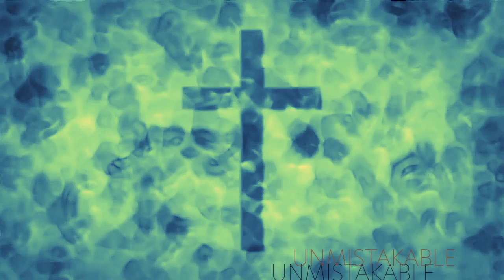"+Unmistakable" 2021 instrumental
The noise doesnt invalidate the one Truth. Truth is reality. we have inbuilt awareness. it is per desire and it is there to seek and find. Jesus is Saviour. everything is here to see but you have to move on it and you then make a meaningful and modifying decision. there is no basis for rejection of the Son. if God gave us Him and we perceive Him then do we say no-because of His love or because of His Sacrifice? nothing else is an answer to here. He is perfect. how could the Father not hold us to it? we know what everything is. it is written on our hearts. He wants you. Do you want Him?